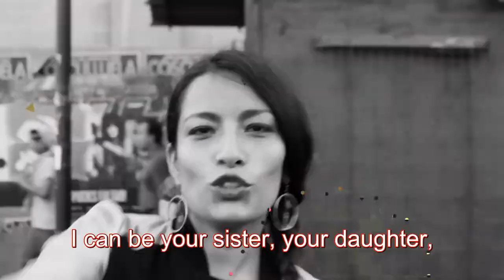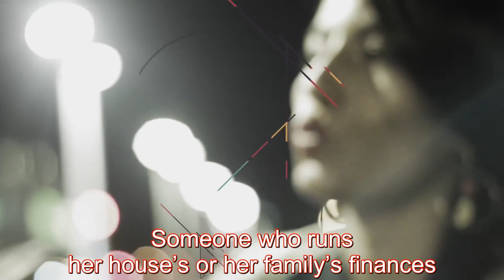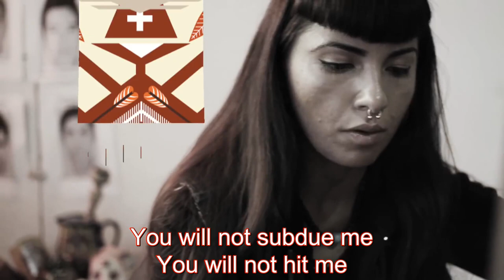Ana Tijoux - Antipatriarch (Official Video + Subtitles)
Ana Tijoux - Antipatriarca (2014)

Lyrics and Music: Ana Tijoux & Andrés Celis
Translation and Subtitles: Henry Gales

and Amazon